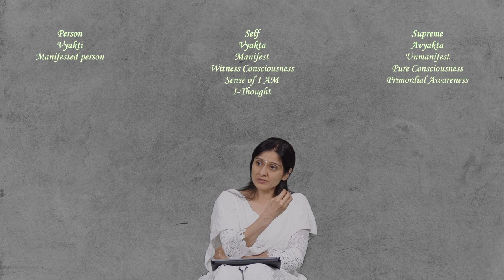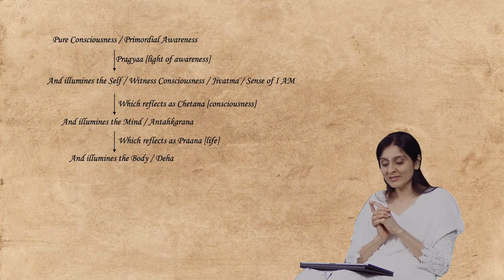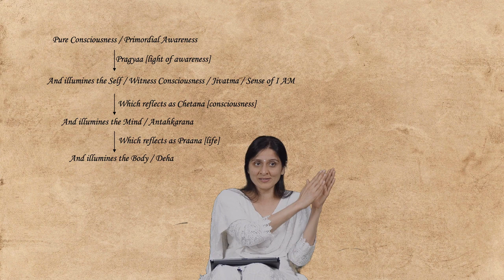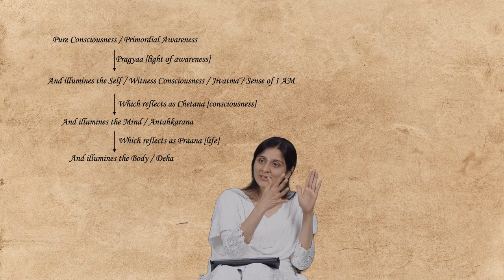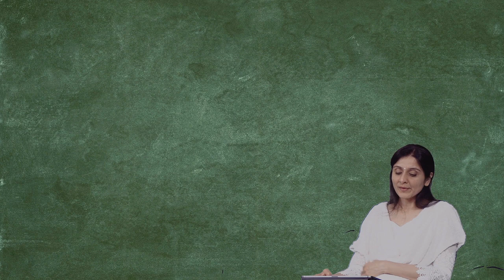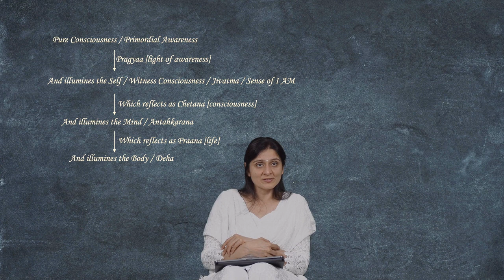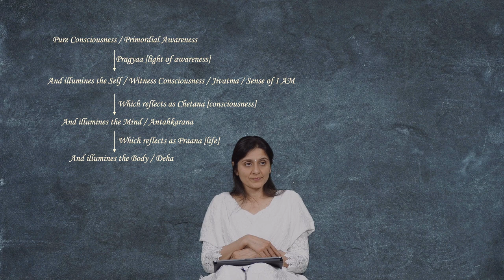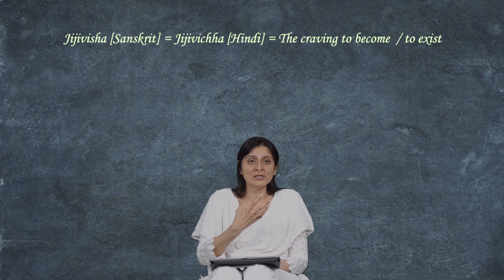Nisargadatta's I AM THAT Session 56 - Chapter 20 - Supreme is beyond all - Part 1 by Ekta Bathija